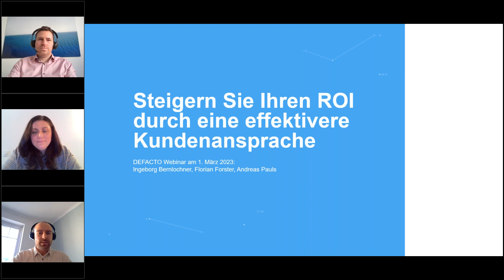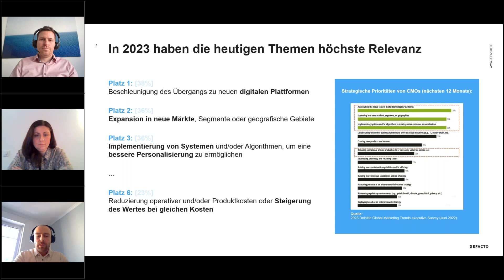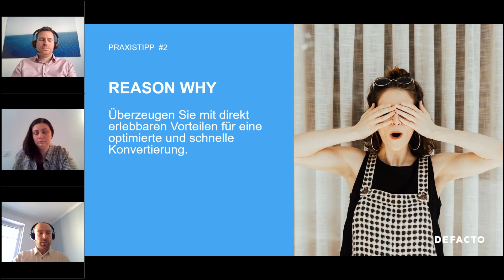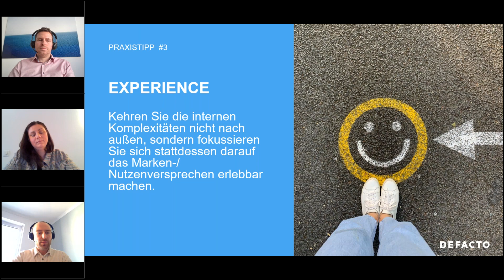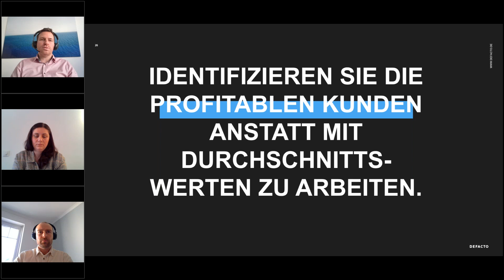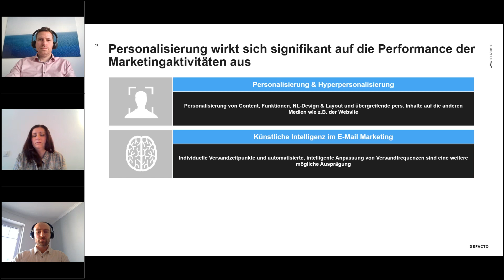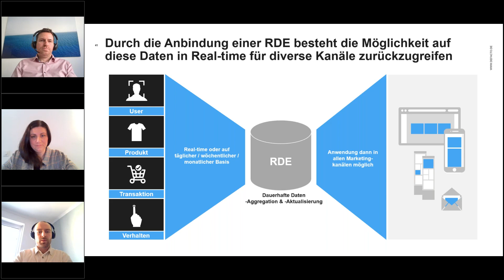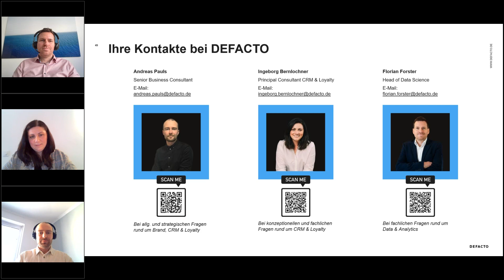Steigere Deinen ROI durch eine effektivere Kundenansprache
Steigere Deinen ROI durch effektivere Kundenansprache! Wir erklären Dir, wie.
Erfahre von unseren erfahrenen Speakern, Inge Bernlochner, Principal Consultant CRM & Loyalty, DEFACTO  und Florian Forster, Head of Data Science, DEFACTO, wie Du Deine Kampagnen im Bestandskundenmanagement optimieren kannst, um einen höheren Return-on-Marketing-Invest zu generieren. Unter der Leitung von Andreas Pauls, Senior Business Consultant, DEFACTO werden alle Deine Fragen beantwortet und Du wirst von Empfehlungen, Tipps und Handlungsfeldern profitieren, die direkt aus der Praxis stammen.

Inhalte:
• Wissen von Experten, die direkt aus der Praxis stammen und Dirhelfen, Deine Kampagnen im Bestandskundenmanagement zu optimieren, um einen höheren Return-on-Marketing-Invest zu generieren
• Tipps und Tricks, wie Du Deine Zielgruppe besser verstehen und ansprechen können, um die Wirkung Deiner Kampagnen zu maximieren
• Informationen, wie Du Deine Kampagnenaussteuerung verbessern kannst, um eine höhere Konversion zu erreichen
• Empfehlungen für personalisierte Angebote und Kampagnen, um die Kundenbindung zu erhöhen